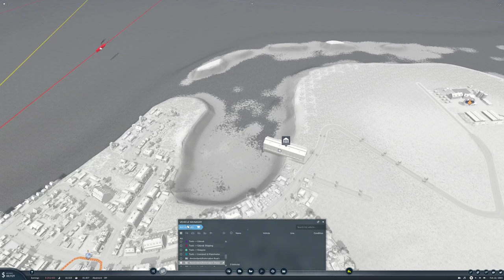Lets Play Transport Fever 2 Ep9 | Lets go European | More Oil & The Beginnings of a New Line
We're going to connect all of Europe by land, sea and air!

Thank you to viforeb who created this awesome map, and to all the other amazing modders who make this game great... You guys are awesome!

Note! In order to get the same starting finances that I had, open the map in the map editor, adjust the finances, and save it as a new map.